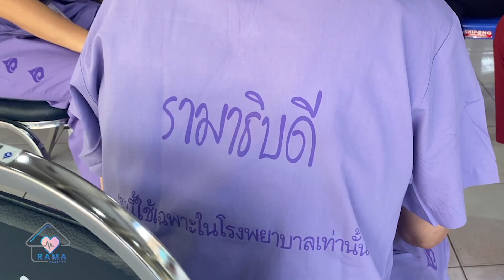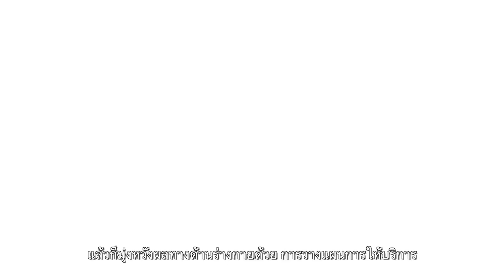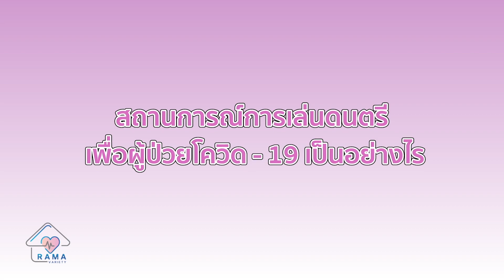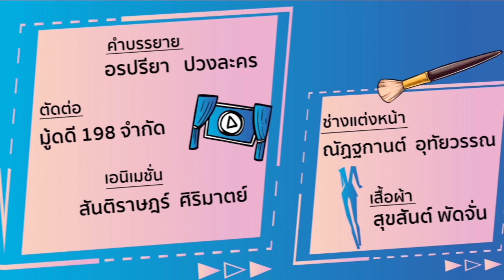Rama Variety - EP.63 ประโยขน์ของดนตรีต่อผู้ป่วยโควิด-19 | by RAMA Channel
Rama Variety EP.63

Rama Story : การเล่นดนตรีเพื่อผู้ป่วยโควิด-19 ในพื้นที่กักโรคตามชุมชน

แขกรับเชิญ : อ.เนตรชนก สิงห์เห นักดนตรีบำบัด คณะแพทยศาสตร์โรงพยาบาลรามาธิบดี มหาวิทยาลัยมหิดล

1. บรรยากาศการเล่นดนตรีในพื้นที่กักโรคตามชุมชน
2. ประโยขน์ของดนตรีต่อผู้ป่วยโควิด-19